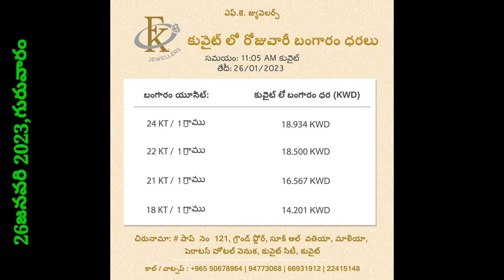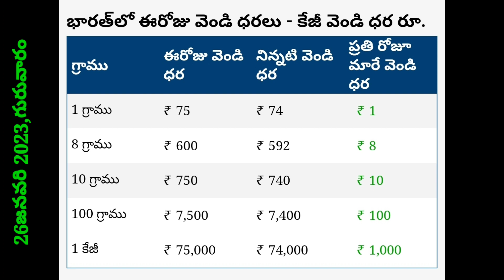ఎక్సేంజ్ ధర కొద్దిగా భాగుంది//కువైట్ లో ఈరోజు బంగారం,ఎక్సేంజ్ ధరలు/TODAY KIWAIT DINAR rate